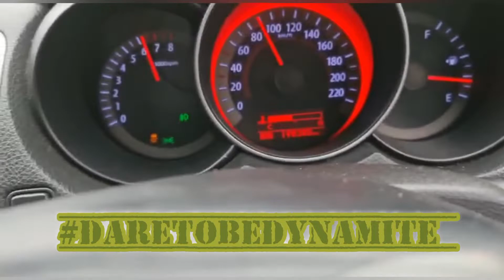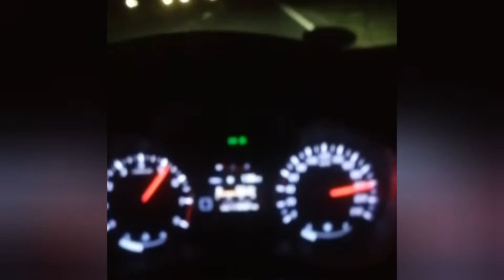Koup TV trailer KoupsToTheFront - Dare to be Different - Dare to be Dynamic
Koup Owners TV trailer KoupsToTheFront - Dare to be Different - Dare to be Dynamic

Kia Koup
Kia Cerato Koup
Kia Forte Koup